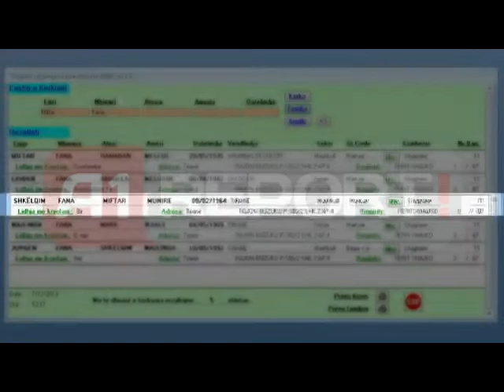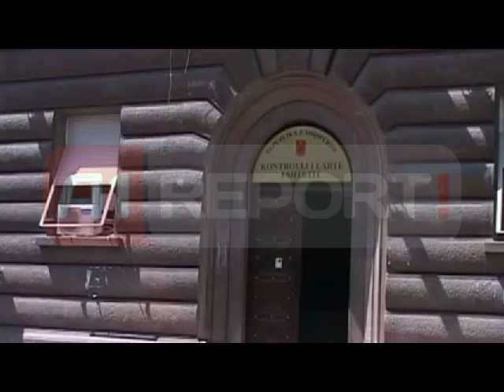Vëllai i drejtorit të Magjistraturës i dënuar me 20 vjet burg në SHBA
TIRANE -  I njohur si ish avokati i kryeminstrit në ikje, Neshat Fana, i cili pak ditë më parë u zgjodh në krye të Shkollës së magjistraturës duket se familjarisht nuk i ka aq mirë punët me drejtësinë dhe pse është vendosur në krye të institucionit që shkollon prokurorët dhe gjyqtarët e rinj të Shqipërisë.

Shkëlqim Fana është arreshtuar më 7 janar të vitit 2008 në Florida të Shteteve të Bashkuara të Amerikës, pasi për të Gjykata e Shtetit të Duvaltit, në 2002 kish vendosur një dënim në mungesë prej 20 vitesh.

Shkëlqim Fana i datëlindjes 9 shkurt 1964 jeton prej vitesh në Amerikë dhe krimi i kryer prej tij në Duval ka bërë që ky i fundit të klasifikohet si person me rrezikshmëri të lartë dhe të dënohet me burgim pasi ka kërcënuar një shtetas dhe ka konsumuar krimin për tentativë vrasje.

A1Report ka mundur të sigurojë dhe publikon faksimilen ku vërtetohet lidhja familjare prej vëllezërish ndërmjet Shkëlqim Fanës dhe Neshat Fanës, ku kanë të njëjtën atësi dhe mëmësi si dhe datëlindja e Shkëlqimit 9/02/1964 përkon me shtetasin e arrestuar dhe dënuar në Amerikë për krimin e kryer.

Ende nuk ka një reagim nga Neshat Fana, si dhe mbeten të paqartë shkaqet e këtij krimi si dhe personi që është tentuar të vritet nga Shkëlqim Fana.

Neshat Fana njihet gjerësisht në Shqipëri si person që prej vitesh është pjesë e sistemit të drejtësisë shqiptare, anëtar i Këshillit të Lartë të Drejtësisë e së fundmi u zgjodh dhe drejtor i Shkollës së Magjistraturës, me një proces të përfolur dhe me shumë prapaskena.

Emërimi i Neshat Fanës, i cili njihet si ish- avokati i kryeministrit në detyrë, Sali Berisha pritet që të zyrtarizohet në mbledhjen më të afërt të Këshillit të Lartë të Drejtësisë. PS kundërshtoi emërimin e Fanës.